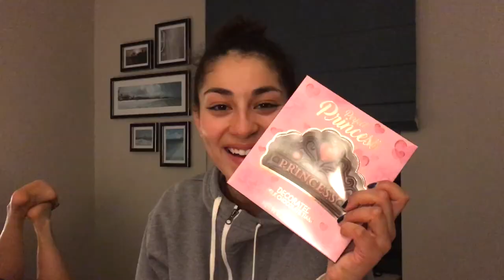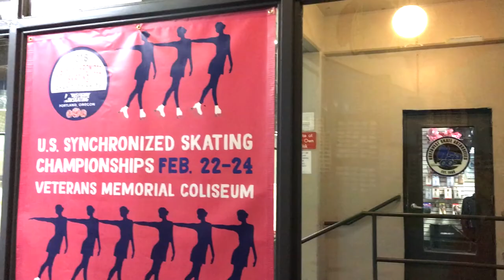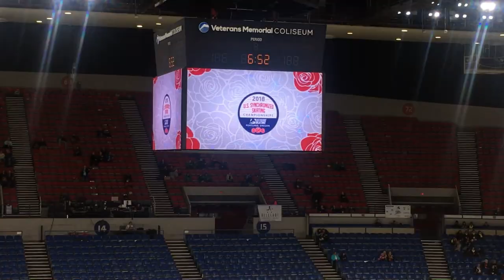BU Synchronized Skating Team 2017-2018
Boston University Synchronized Skating Team
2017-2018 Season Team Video